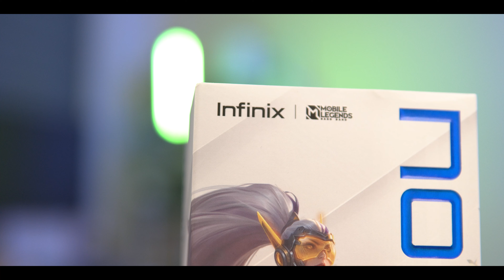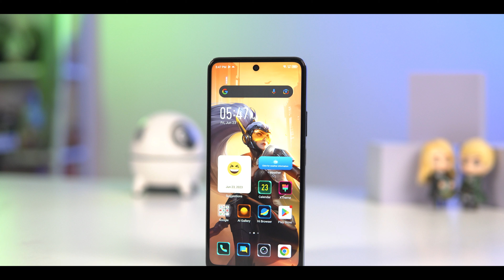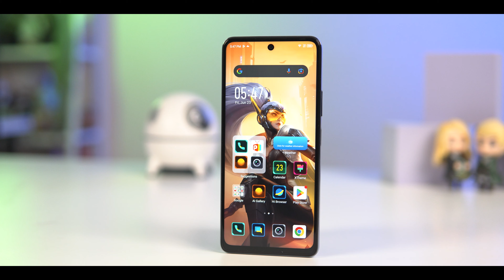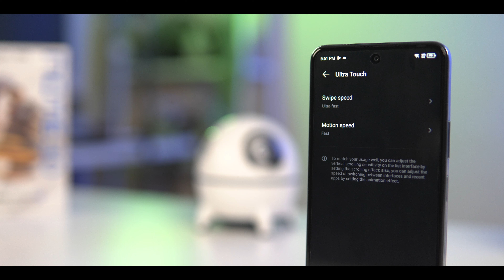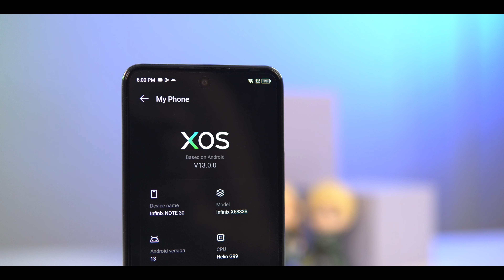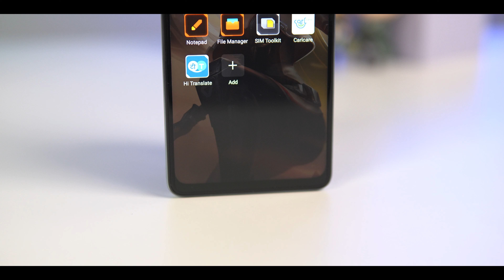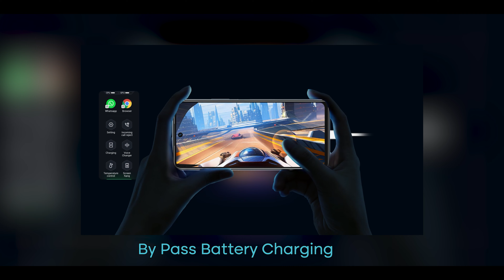5သိန်းဝန်းကျင်မှာ Mobile Legend ဆော့လို့ကောင်းမည့် ဖုန်း - Infinix Note 30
5သိန်းဝန်းကျင်မှာ Mobile Legend ဆော့လို့ကောင်းမည့် ဖုန်း - Infinix Note 30

MMTR နဲ့ အဆက်အသွယ်မပြတ်စေဖို့ ဒီနေရာလေးတွေမှာ Follow လုပ်ထားပေးပါ